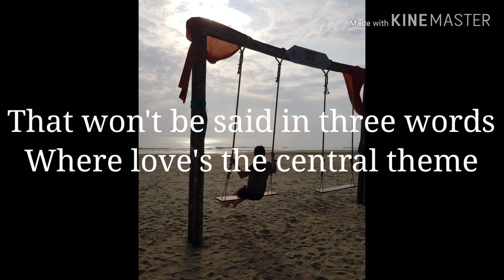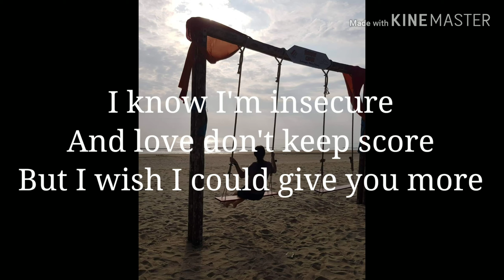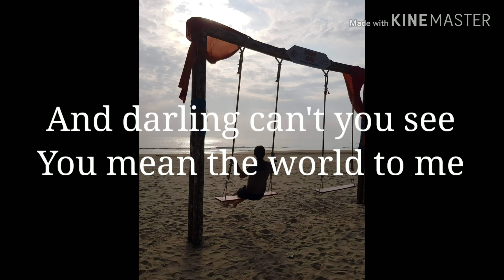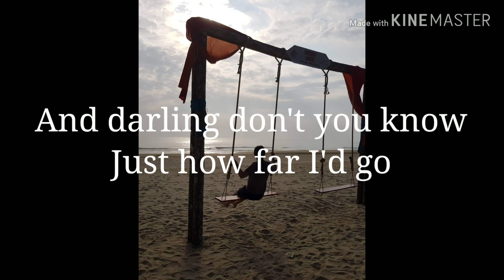If I Could - 1927 Lyrics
If I Could by 1927